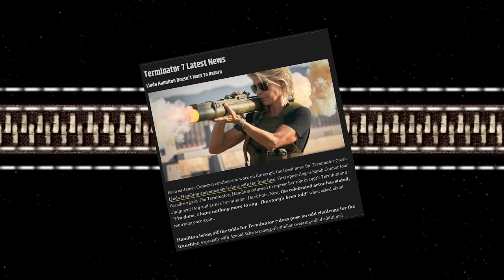Terminator Dark Fate (2019) Body Count. Body Bags. Kill Count Review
We're Back! Today we are filling out the toe tags in the current final installment of the Terminator franchise Dark Fate. Staring Arnold Schwarzenegger, Linda Hamilton, Mackenzie Davis and Natalia Reyes directed by Tim Miller. How many Body Bags will we collect???

Produced & Edited by Body Bags Productions
All Body Bags Music by Josh Browning